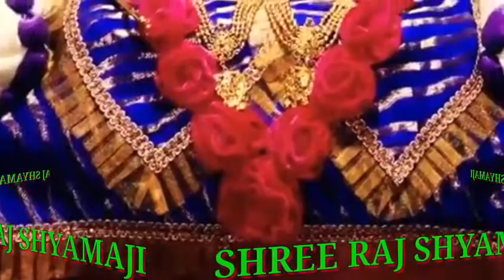वलो विरह रस पी नो,प्रणामी भजन गुजराती,પ્રણામી ભજન ગુજરાતી,pranami bhajan,Krishna pranami bhajan